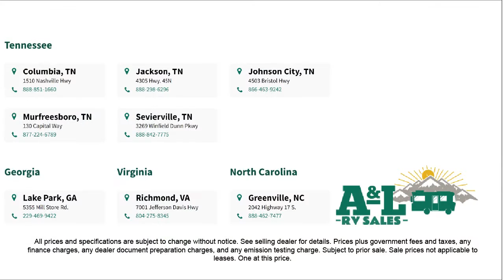2023 Forest River Rv Flagstaff Classic 8529CLSB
2023 Forest River Rv Flagstaff Classic 8529CLSB - Stock Number: FR03671 - VIN: 4X4FFLN29P1903671.